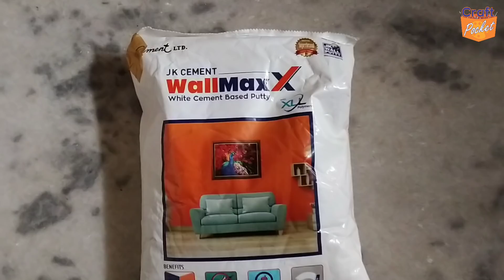Deep Freezer Door Turned into beautiful Meera Craft | Best out of Waste | New Craft idea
@craft.pocket Deep Freezer Door Turned into beautiful Meera Craft | Best out of Waste | New Craft idea

👉 make beautiful meera craft  using waste Deep freezer door, you can watch lot's of low cost craft video on my channel, please subscribe like and share with your friends, channel link given below 👇

👉 offline classes available at Rajnagar part 2 near Dwarka sector 7